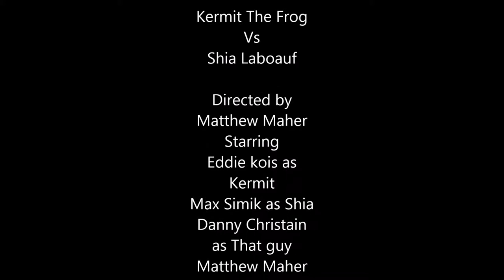Kermit the frog vs shia labouf